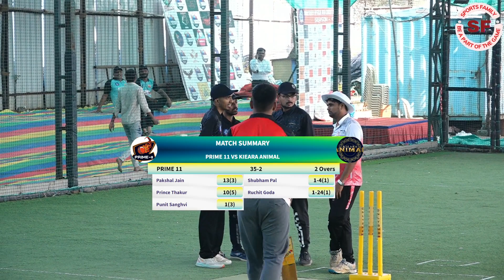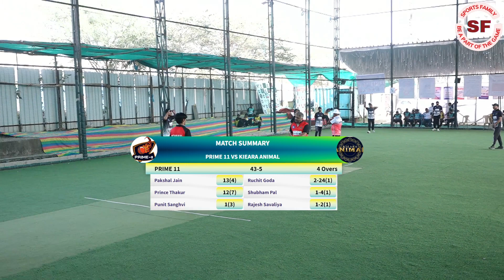PRIME XI VS KIEARA ANIMAL || BHAYANDAR OPTICAL CRICKET LEAGUE 2024 || SEASON 4 @sports family